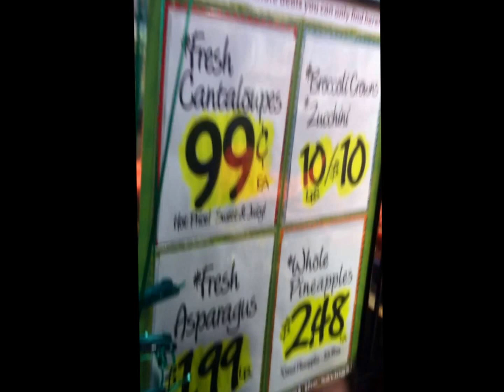Virginia Kirvan and the FCT at Dierbergs Grand Opening!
Fran Campbell Team received a tour on Grand Opening Day of Dierbergs at Lakeview Pointe in Osage Beach!